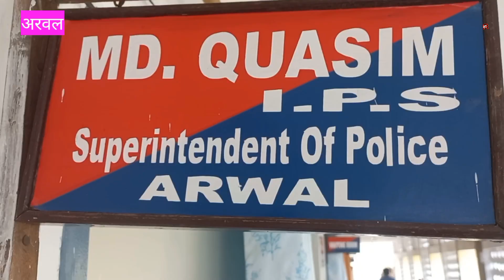अरवल पुलिस ने 167 लोगों को अब तक बांट दिया मोबाइल! Arwalpolice News Bihar Nation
अरवल एसपी मोहम्मद कासिम ने प्रेस कॉन्फ्रेंस कर बताया कि जनवरी से लेकर आज तक 167 मोबाइल फोन जो खोया हुआ था लोगों के द्वारा जिले के अलग अलग स्थान में शिकायत दर्ज कराए गए थे इसके उपरांत तकनीकी अनुसंधान के माध्यम से ऑपरेशन मुस्कान के तहत ढूंढ निकाला गया है और उनके असली स्वामी को सौंप दिया गया
# पुलिस ने खोया हुआ मोबाइल फोन ढूंढ निकाला
पुलिस ने चलाया ऑपरेशन मुस्कान 167 मोबाइल फोन ढूंढा
पुलिस का ऑपरेशन मुस्कान
अरवल पुलिस ने 164 लोगों को बता मोबाइल
ब्रेकिंग न्यूज़ अरवल
लेटेस्ट news अरवल
अरवल समाचार न्यूज़
Arwal Samachar News
Bharat Samachar News
एसपी डीएसपी ने दिया मानवता का परिचय एक विकलांग को नीचे आकर किया खोया हुआ मोबाइल फोन वापस

ब्रेकिंग न्यूज़ अरवल
लेटेस्ट news अरवल
अरवल समाचार न्यूज़
Arwal Samachar News
Bharat Samachar News
ब्रेकिंग न्यूज़ अरवल
लेटेस्ट news अरवल
अरवल समाचार न्यूज़
Arwal Samachar News
Bharat Samachar News
ब्रेकिंग न्यूज़ अरवल
लेटेस्ट news अरवल
अरवल समाचार न्यूज़
Arwal Samachar News
Bharat Samachar News
ब्रेकिंग न्यूज़ अरवल
लेटेस्ट news अरवल
अरवल समाचार न्यूज़
Arwal Samachar News
Bharat Samachar News
ब्रेकिंग न्यूज़ अरवल
लेटेस्ट news अरवल
अरवल समाचार न्यूज़